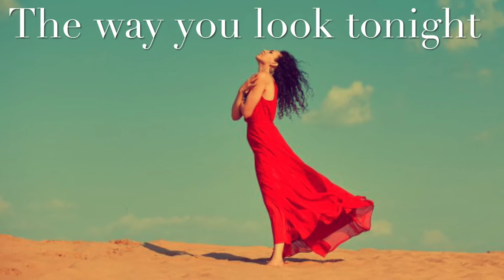Lady in red de Chris de Burgh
La BALADA por excelencia, preciosa canción de los 80, siente la belleza de los sentidos